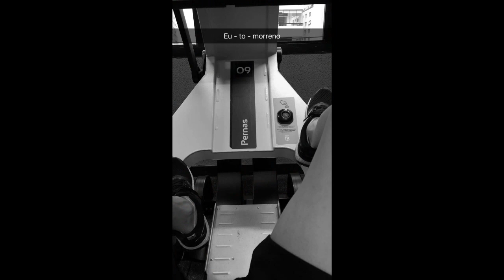Irmãos Rocha no jantar do Snapchat com a Kéfera | Brothers Rocha Central